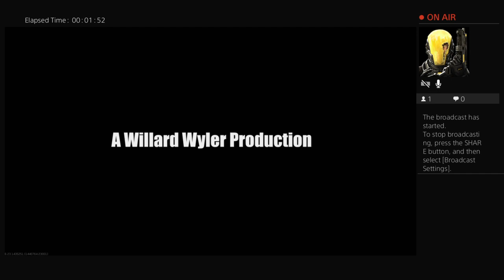itstoohard101's Live PS4 Broadcast